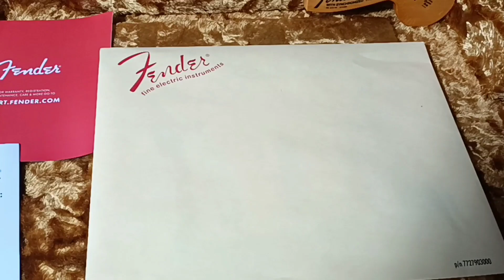fender usa limited stratocaster bruno mars aged mocha heirloom